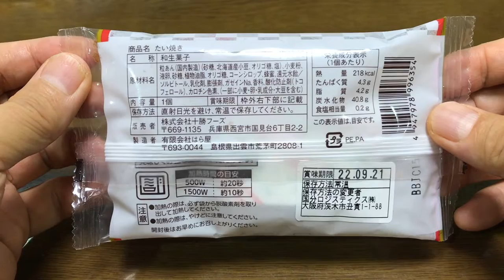【スイーツ（JAPAN sweets）】たい焼き 「株式会社十勝フーズ」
【たい焼き】（スイーツ　JAPAN sweets）
218kcal

十勝フーズ